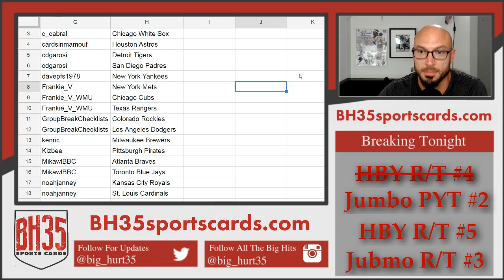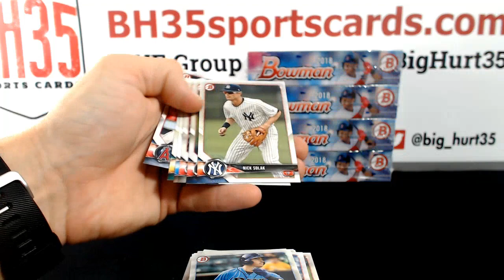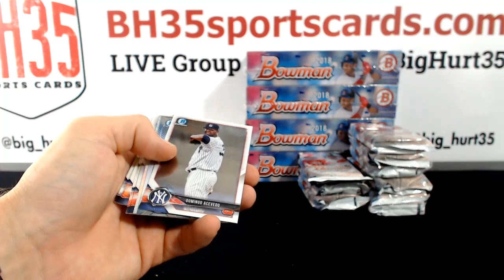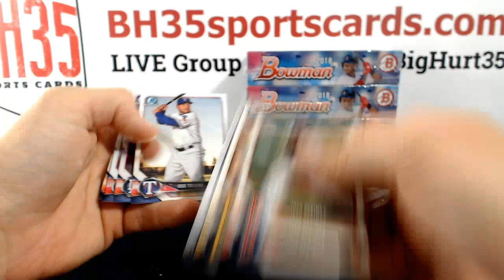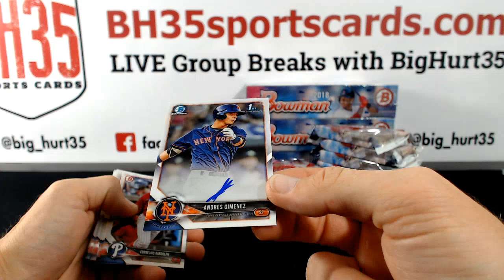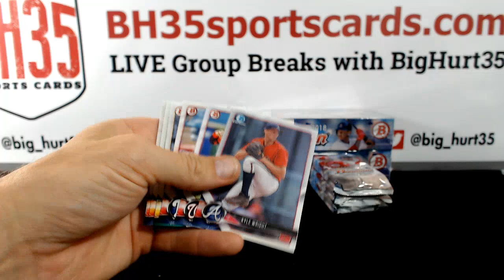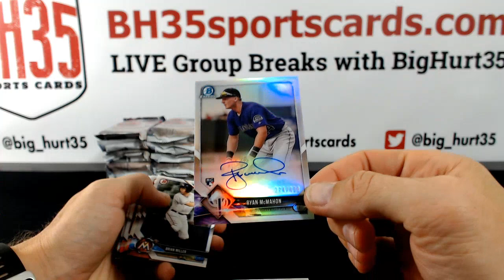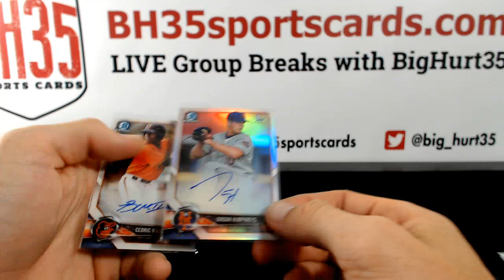2018 Bowman Baseball Jumbo | 8 Box Case Break Pick Your Teams #2